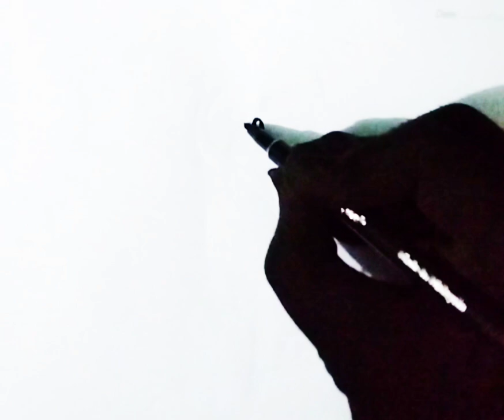How to draw a Rose drawing painting , coloring for kids and toddlers | learn Drawing techniques